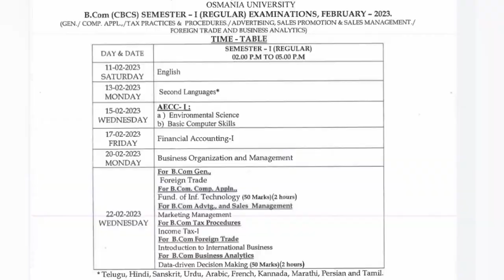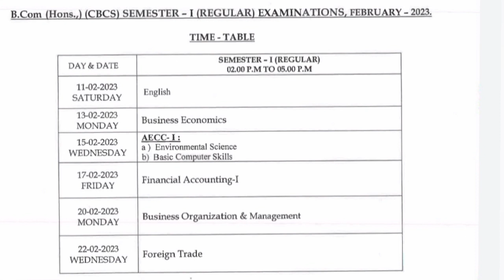OU 1st sem exams update 2023 || Degree 1st sem Exams update OU Regular exams